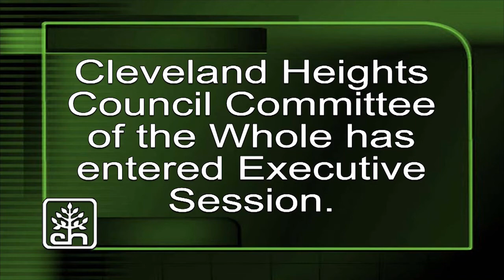Cleveland Heights Council Committee of the Whole July 6, 2020